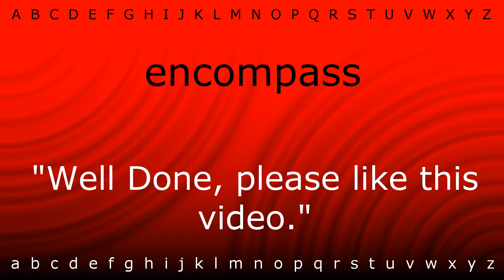Here I will teach you how to pronounce 'encompass' with Zira.mp4